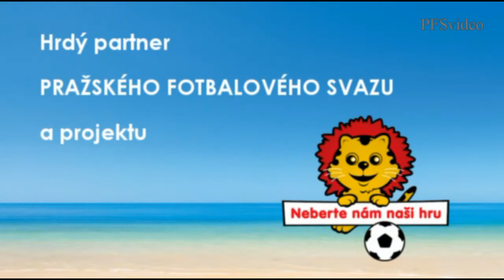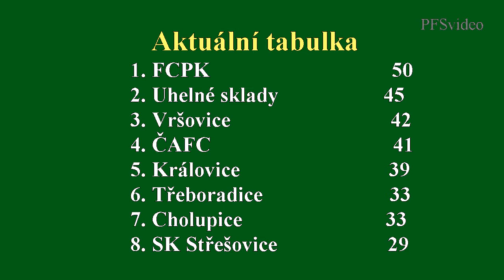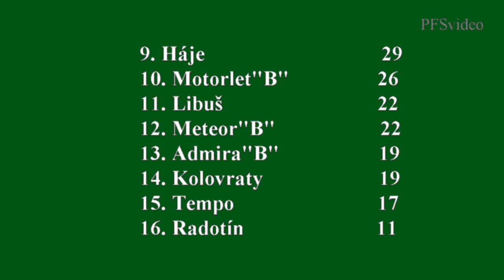Pražská teplárenská přebor mužů 2014/2015 21.kolo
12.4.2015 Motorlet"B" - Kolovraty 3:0